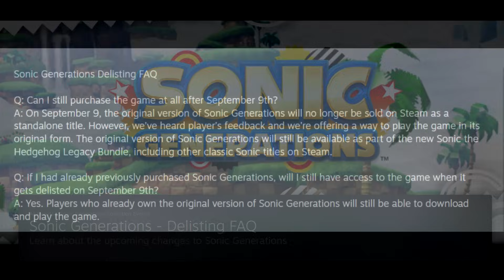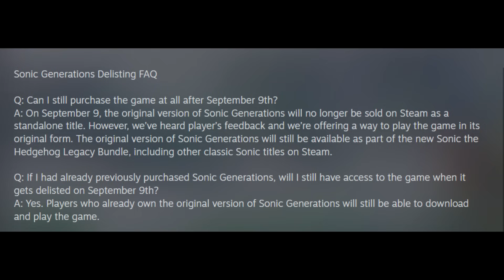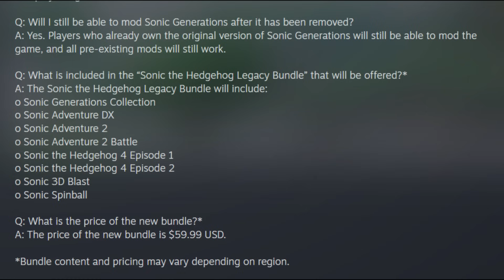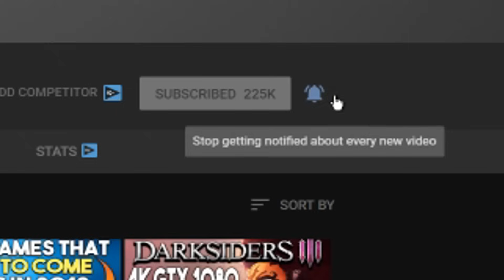Game Getting DELISTED On STEAM - This One is a Bit Different...